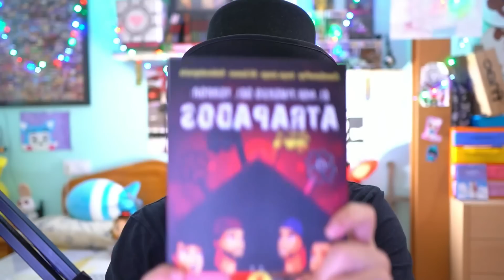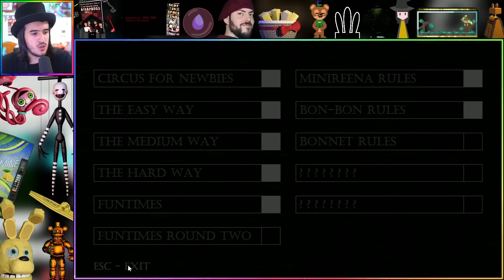LA COSA más PERTURBADORA y RARA que JAMÁS VI en un FANGAME de FNAF | Baby's Nightmare Circus #4